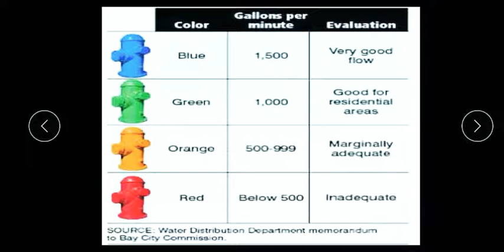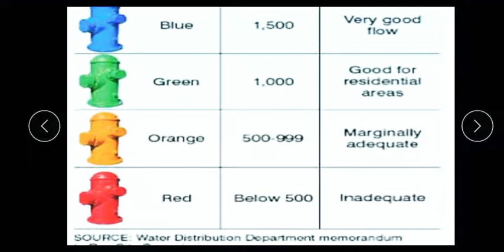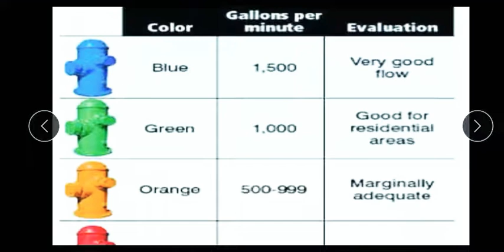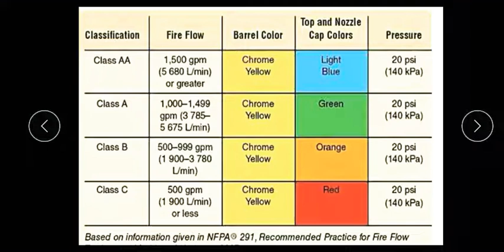Hydrant colour code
This video has been made for study purpose by LECTURER AT IPS ACADEMY INDORE Madhya Pradesh

By GSR